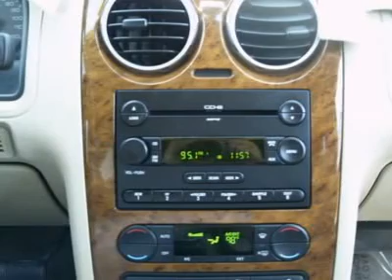2007 FORD FREESTYLE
2007 FORD FREESTYLE Peoria AZ

Arrowhead Honda
8380 West Bell Road

CLEAN 27MPG SPORT WAGON!!! THIS ONE HAS LOW MILES AND IS PRICED TO MOVE!!! ACT FAST THIS ONE WONT LAST!